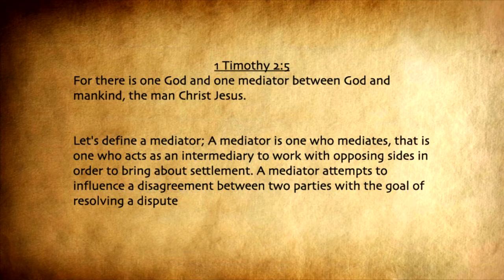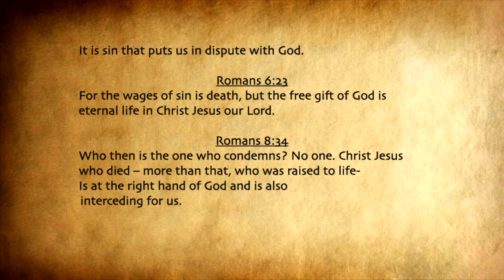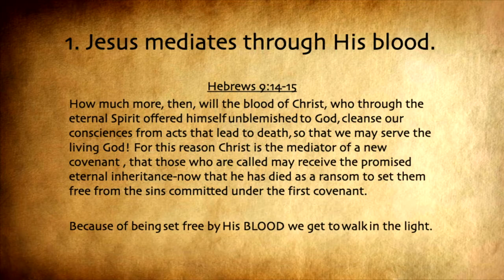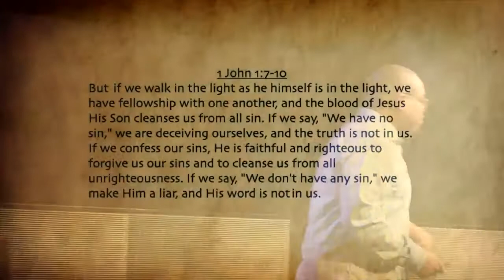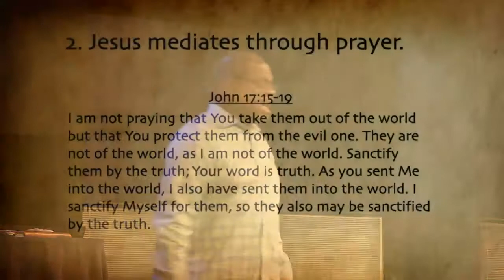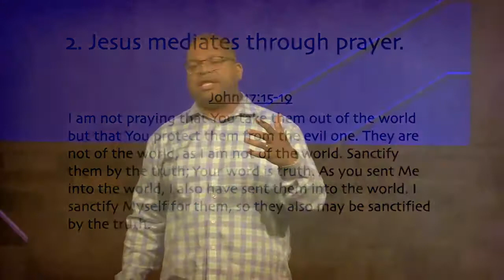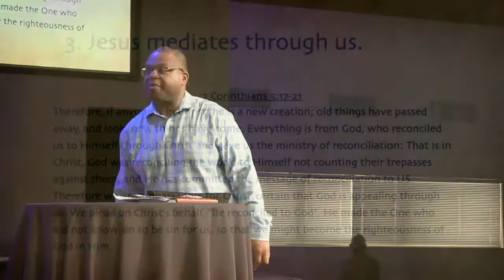NR Sermon - Jesus: The Mediator - The Names of Jesus - Kendall Knight